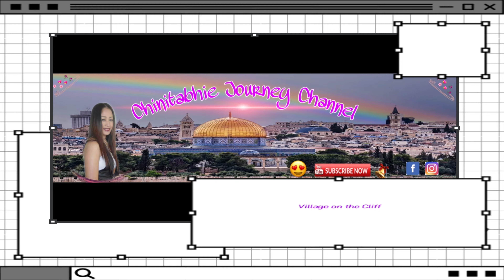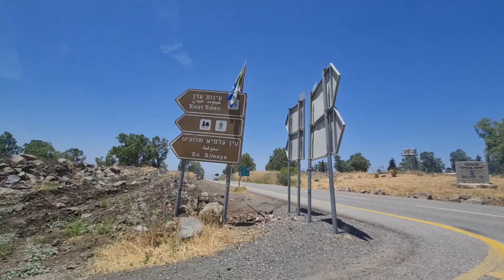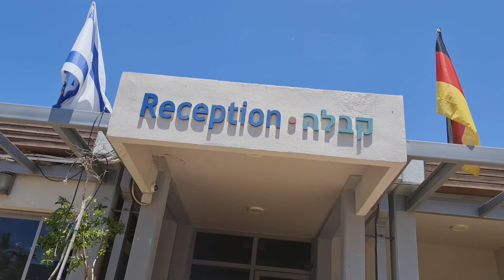Ep.40 "We Slept in the Tent! Why?🤔"💞florie'svlogs